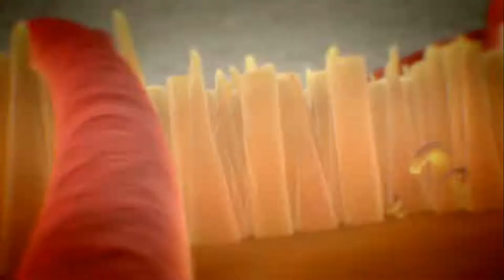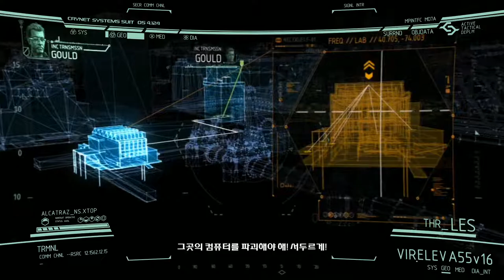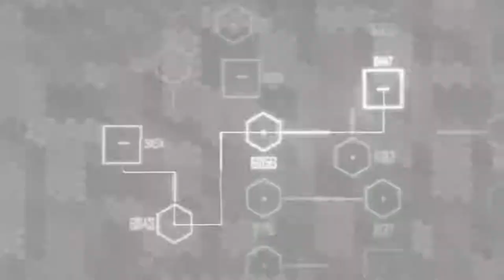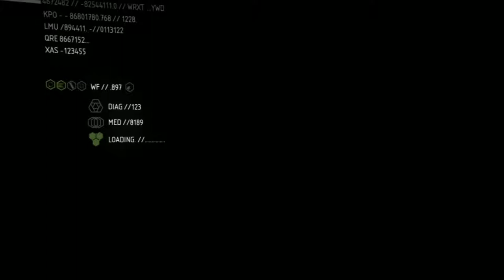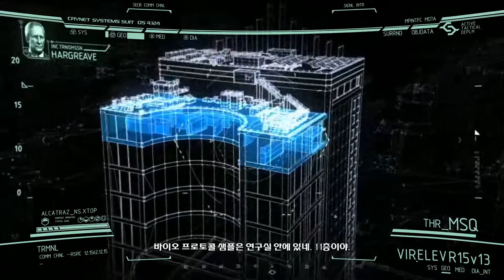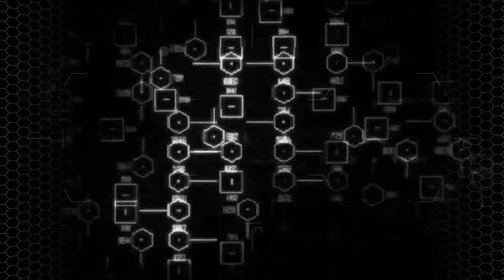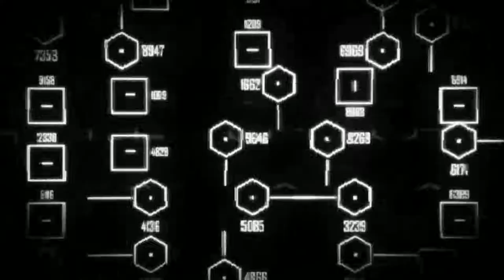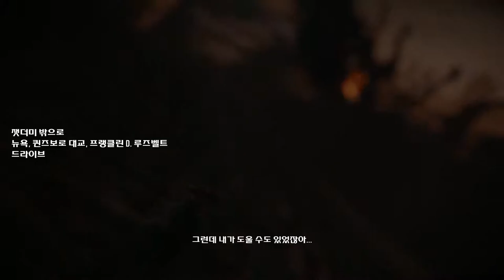Crysis 2 - Game Movie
0:00:00 In the Deep End
0:06:46 Second Chances
0:17:46 Sudden Impact
0:24:04 Road Rage
0:30:43 Lab Rat
0:43:56 Gate Keepers
0:48:41 Dead Man Walking
1:01:21 Seat of Power
1:08:11 Dark Heart
1:16:02 Semper Fi or Die
1:29:07 Corporate Collapse
1:37:03 Train to Catch
1:44:47 Unsafe Haven
1:51:09 Terminus
2:00:02 Power Out
2:09:52 Eye of the Storm
2:18:44 Masks Off
2:32:42 Out of the Ashes
2:41:44 A Walk in the Park